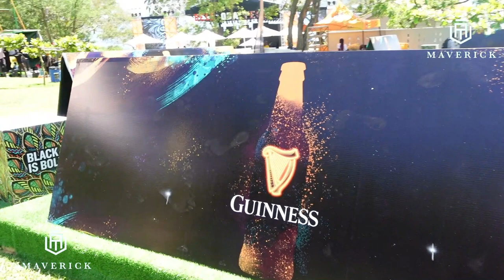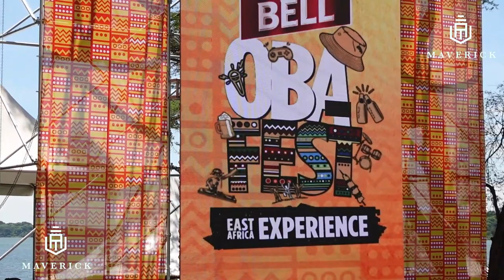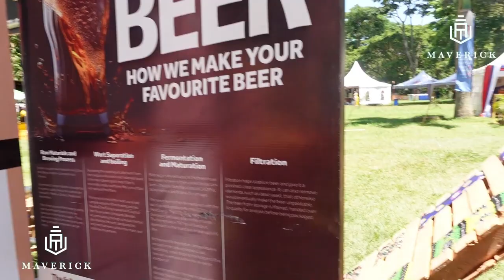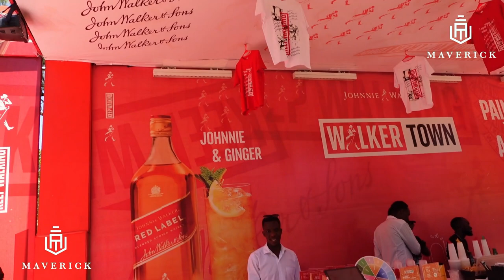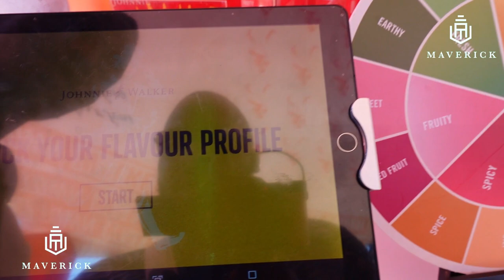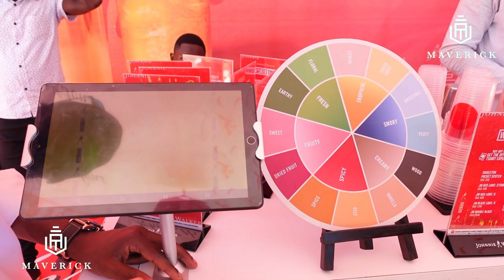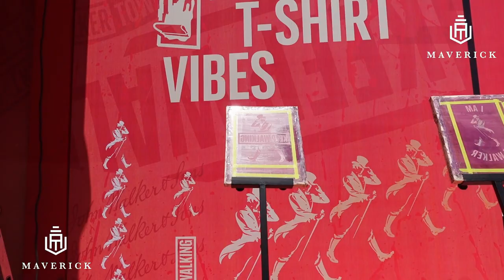BELL LAGER OBA FEST: SET UP PART 1 , JAHAZI PIER.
Come along on a beer-tastic journey as we take you to the lively Bell Lager Beer Festival at Jahazi Pier! Get ready to immerse yourself in the sights, sounds, and tastes of this beer lover's paradise. We'll be exploring the venue, sampling a variety of brews, and capturing the joyful moments of a celebration that's all about good times with great company. Cheers to an unforgettable day at Jahazi Pier! 🍺🎉